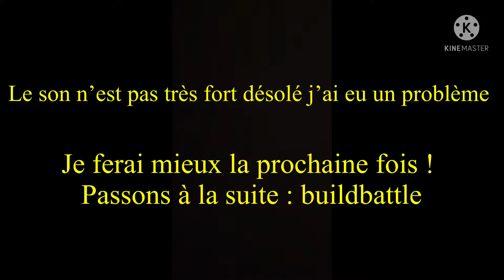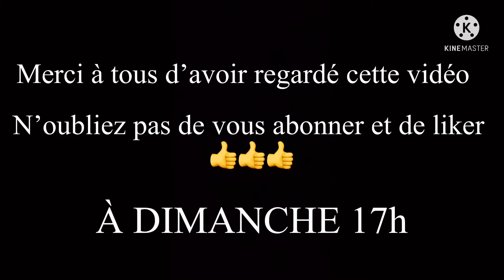The hive sur minecraft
Skywars et buildbattle